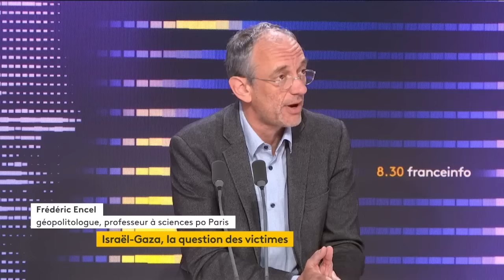"Il ne faut pas imaginer" une "gigantesque offensive" dans les "prochaines heures"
La guerre entre Israël et le Hamas... Frédéric Encel, géopolitologue est l'invité du 8.30 franceinfo du 27 octobre 2023.